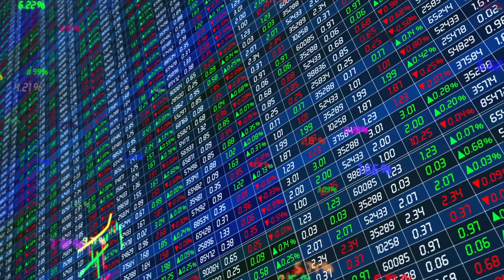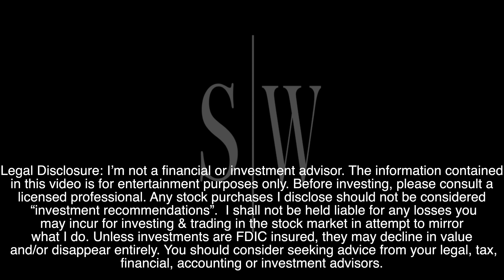BUY These Big Name Stocks NOW?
stealth wealth
stealth wealth investing
Tesla
tsla
tsla stock
$tsla
Bull Market
stock split
best stocks to buy
best stocks
growth stocks
dividend stocks

stealth wealth
stealth wealth
stealth wealth investing
Tesla
tsla
tsla stock
$tsla
elon bitcoin
elon cryptocurrency
Bull Market
Tesla stock split
stock split
TSLA stock split
ai day
Tesla ai day
Tesla bot
teslabot

stealth wealth
stealth wealth
stealth wealth investing
Tesla
tsla
tsla stock
$tsla
elon bitcoin
elon cryptocurrency
Bull Market
Tesla stock split
stock split

stealth wealth
Tesla
tsla
tsla stock
$tsla
elon bitcoin
elon cryptocurrency
Bull Market